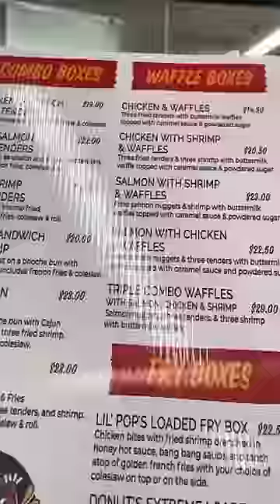Getting chicken in the middle of nowhere…